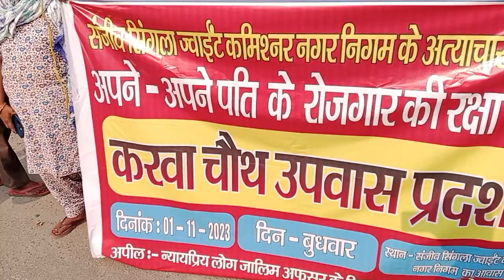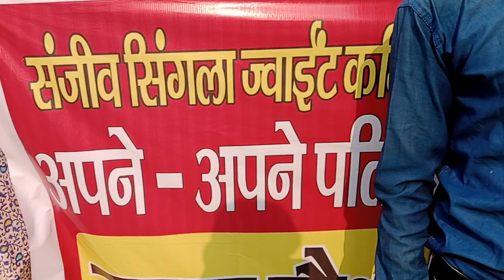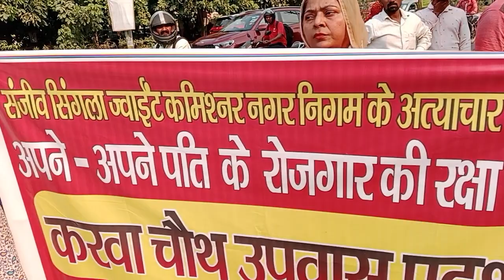संजीव सिंगला ज्वाइंट कमिश्नर नगर निगम गुरुग्राम के आवास पर करवा चौथ उपवास प्रदर्शन